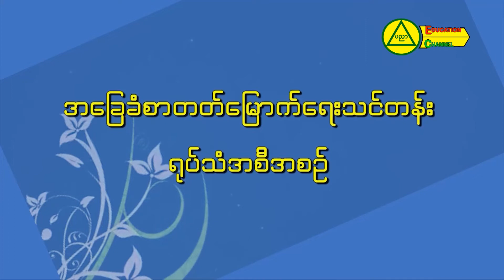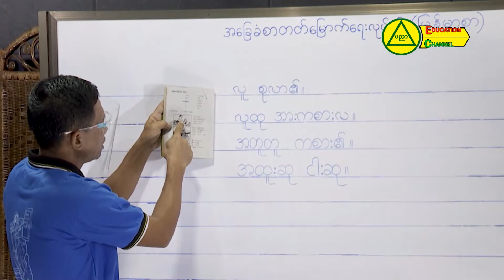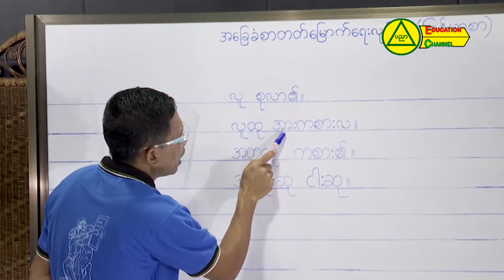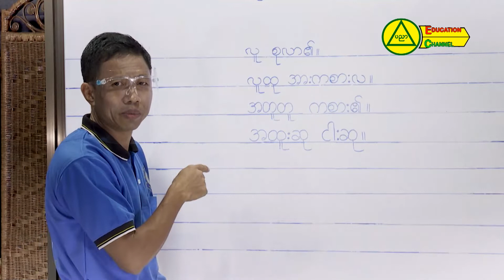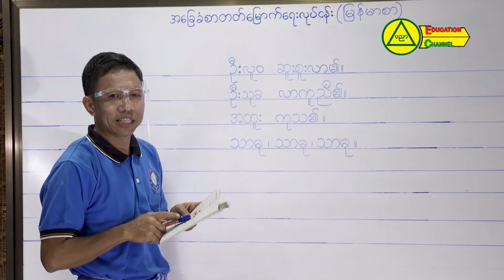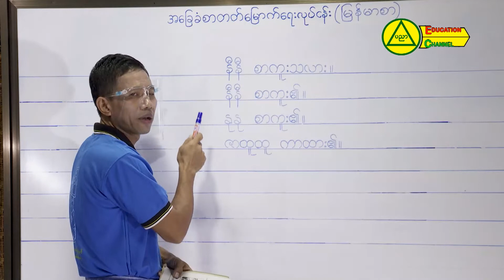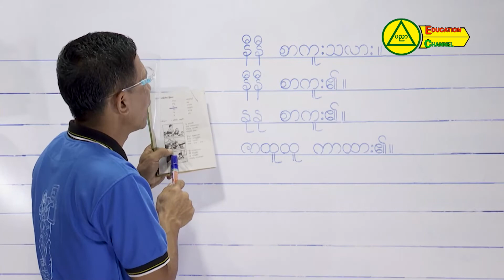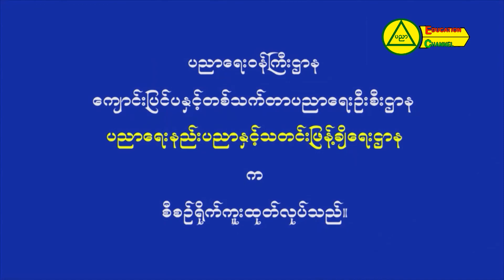"အခြေခံစာတတ်မြောက်ရေးသင်တန်းမြန်မာစာ၊ အခန်း(၃) တ,ထ,ဒ,ဓ,န နှင့် အု အူ အူး အပိုင်း(၃)"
"အခြေခံစာတတ်မြောက်ရေးသင်တန်း
မြန်မာစာ၊ အခန်း(၃) တ,ထ,ဒ,ဓ,န နှင့် အု အူ အူး အပိုင်း(၃)"